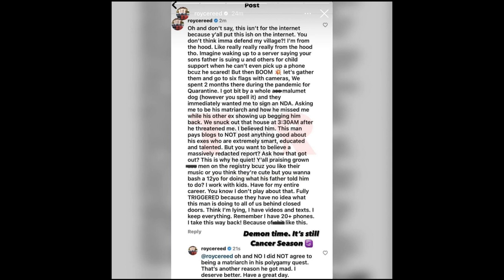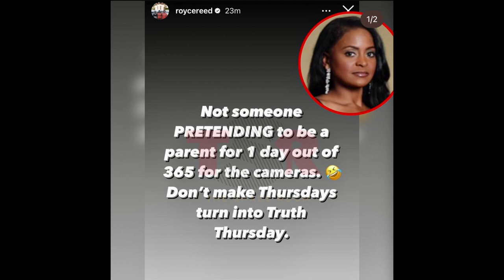NBA Legend Dwight Howard's Alleged "Polygamy Quest" EXPOSED By Baby Mother